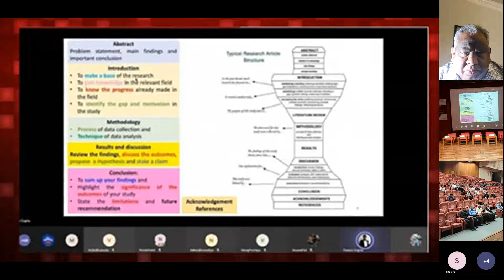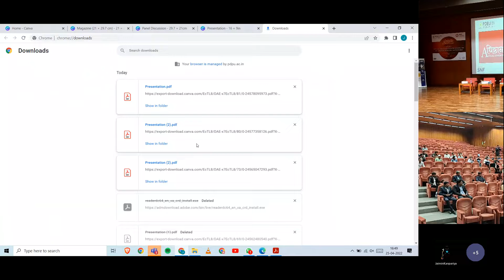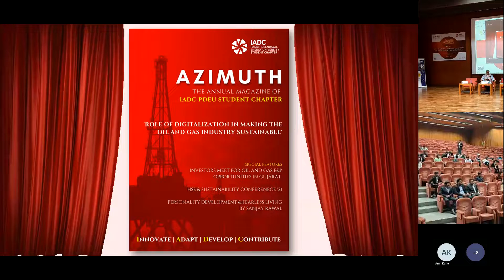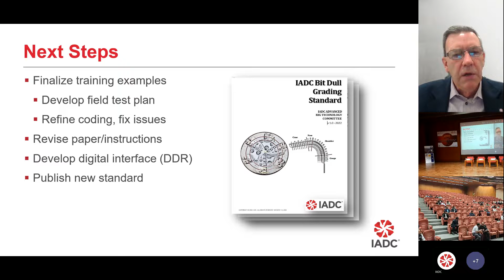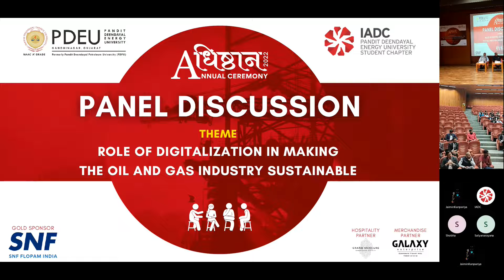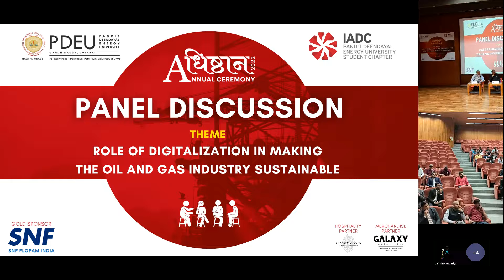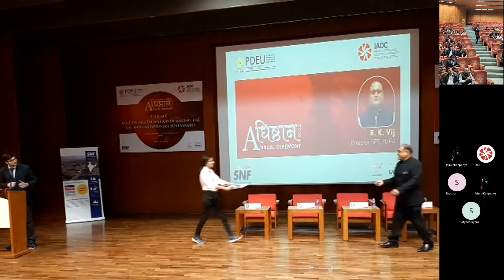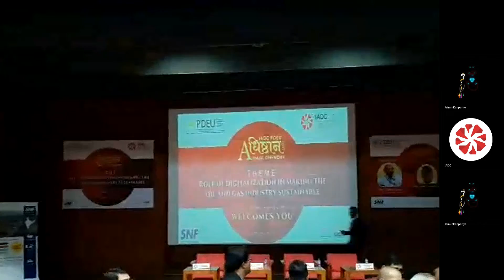Adhishthāna'22 Plenary Session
IADC PDEU Student Chapter Annual Ceremony

Adhisthana: Annual Ceremony (Plenary Session)

Welcome Address
IADC PDEU Annual Video
Keynote address by Chief Guest
Technical Presentation on Theme by IADC Houston
Panel Discussion on Theme
IADC PDEU Annual Magazine Launch
Concluding Remarks